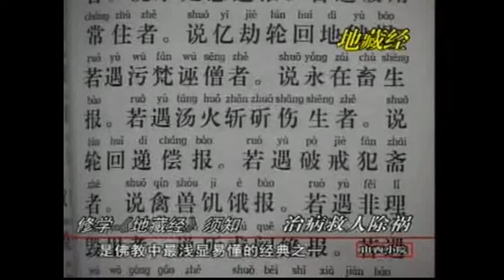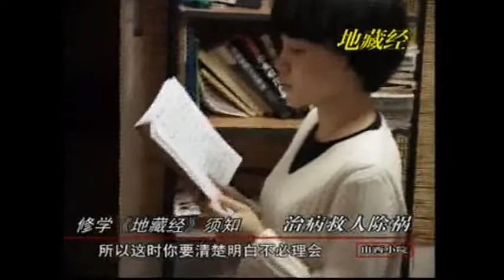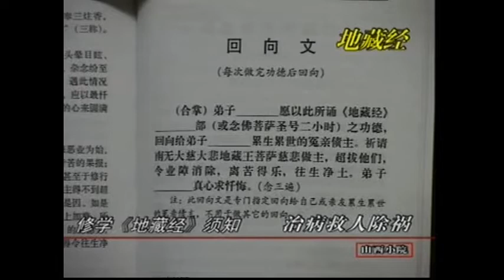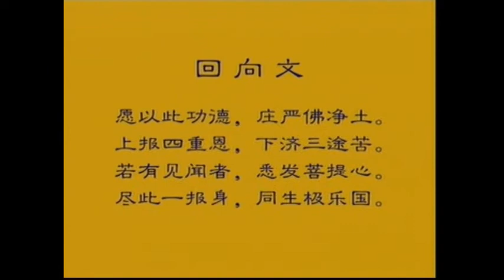【山西小院。真人真事】第6集＃佛教记录篇＃WLA-DVD-005#法寶流通#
【山西小院。真人真事】第6集

光碟法寶流通
编号：WLA-DVD-005
共6集全長約6小时

疾病、災禍和各種麻煩一直困擾和折磨許多人。沒錢看病的人們、有錢看病又治不好的人們和遭受災禍孤苦無助的人們經常出現在我們身邊，這些不幸的人們和家庭大多在希望能夠渺茫中愁苦度日。

# 欲索取詳情請瀏覽【良善教育法宝流通】FaceBook網頁 ☆ →〝首页 〞→ 〝 简介 〞→〝 索取法宝須知 〞 ☆ ☝☝☝ 查看更多 ☝☝☝
视频简介：
這部真人真事的記錄片拍攝於2005年9月，地點是山西大同。采訪的40個最普通的人，从七岁到九十岁、各行各業，這些人的生活態度充實而積極，熱情而真誠，沒有迷信，沒有汙染，諸惡不做，衆善奉行，在佛法的幫助下，出現了一個又一個奇跡：絕癥者、重病惡病者漸漸康復；意外不幸災禍者，頓時消解。使他們的人生、家庭和命運徹底改變了！在這部記錄片中，你會看到生命的鮮活、信念的力量、真心的無邪、佛法的不可思議！

信彿學彿的人相信：妄語（說假話騙人）、綺語（花言巧語騙人）是惡口業，惡果十分嚴重，所以我們應該相信這些口述完全是肺腑之言。儘管這些治病救人的結果令一般人不可思議。但方法一點不神秘，而且十分簡單。當然，信彿學彿不會排斥和放棄生活知識，生病還是要及時打針吃藥。

淨空法師在看到《山西小院》後，給予了充分肯定，將誦經念佛以消除業障的原理給大家作了明確的開示，並題詞 “真學佛，真受用”。
  『地藏菩薩本願經』是佛教的基礎，因為它講明了因果報應的原理，講明了孝親尊師、集福修善的重要性。

# 詳情請瀏覽【良善教育法宝流通】FaceBook網頁 ☆ →〝首页 〞→ 〝 简介 〞→〝 索取法宝須知 〞 ☆ ☝☝☝ 查看更多 ☝☝☝